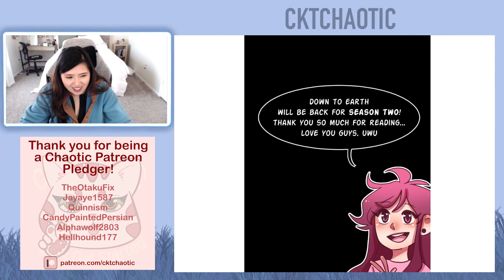Down to Earth - Chapter 76. 77, 78 (Eng) - Romance Webtoon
Intro - 0:00
Episode 76 - 0:37
Episode 77- 6:07
Episode 78 - 10:41
Ending Credit - 16:01